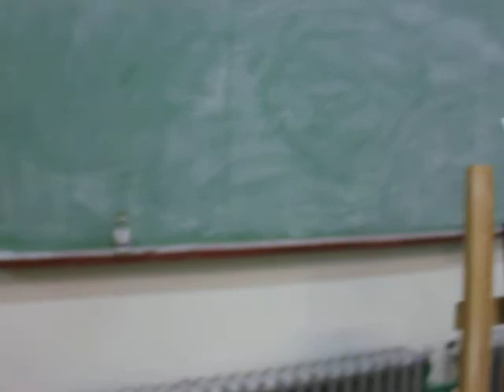Clase del 23 04 15 al óleo en la M Belgrano Impresionismo copia de Tolouse Lautrec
Video Demostrativo copia de Tolouse Lautrec

Enlace al artículo del blog: